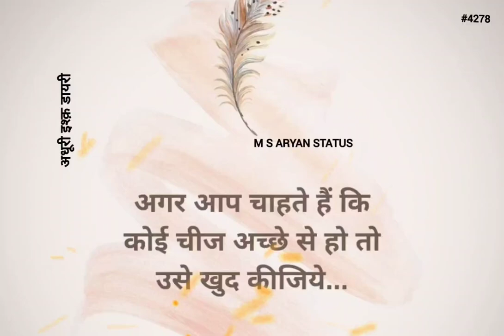अगर आप चाहते हैं || 🌹Believe🧍‍♂️ || M S ARYAN STATUS #4278